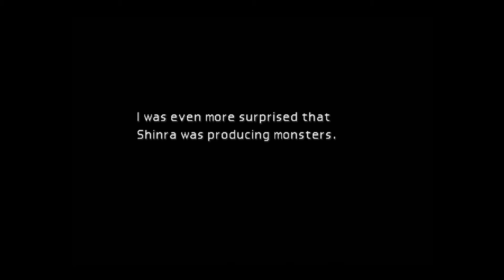Final Fantasy VII - Ep. 19 - Exposition City HD Remake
I'm running out of titles here, can we speed it up with the flashback?